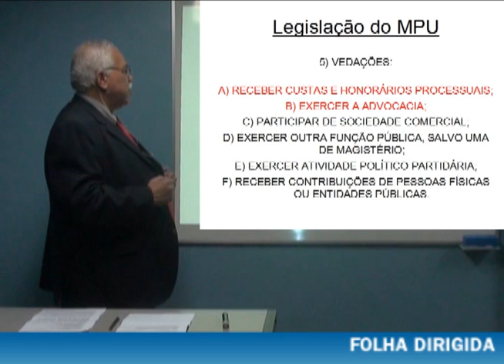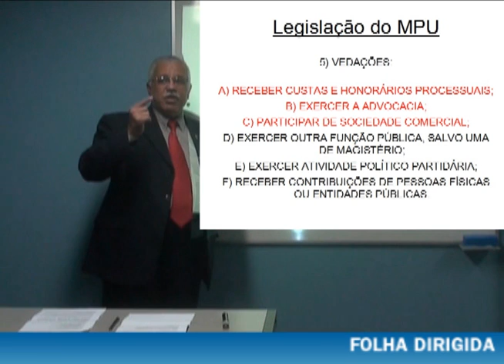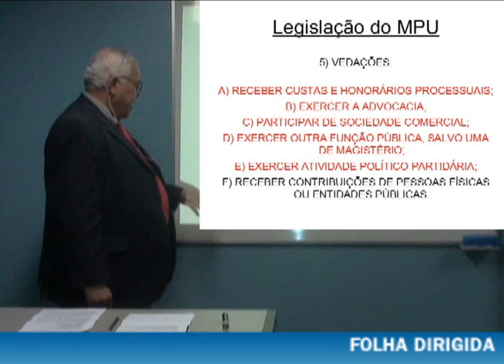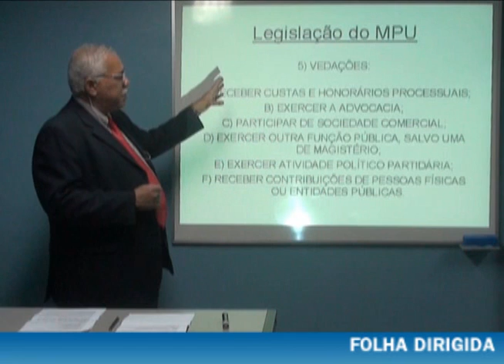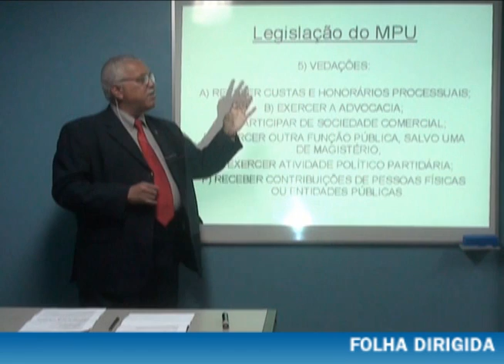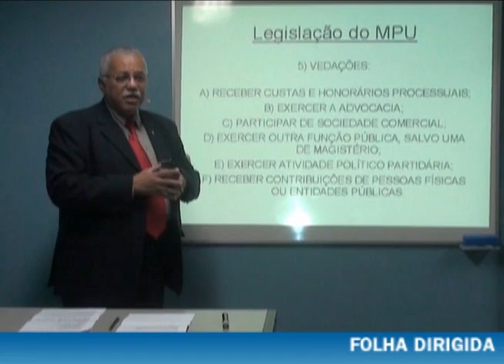Legislação do MPU - Vídeo 4 de 4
Confira mais uma Vídeoaula demonstrativa sobre Legislação do MPU, ministrada pelo professor Sérgio Antunes. e confira mais de 200 vídeoaulas.